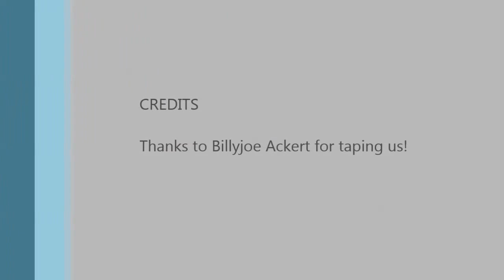Kes Starter Gamble Q april 2013